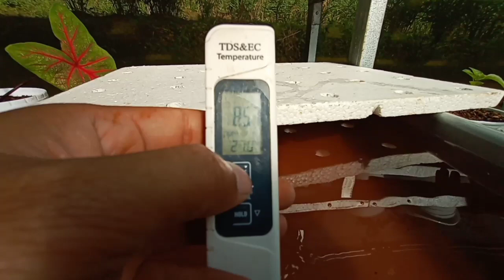Tiny Floating Raft Hydroponic System